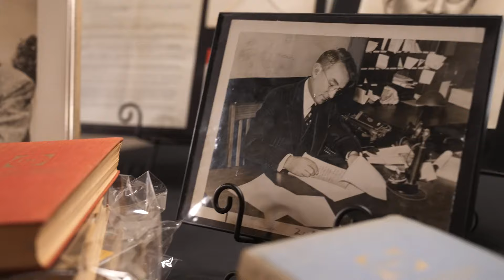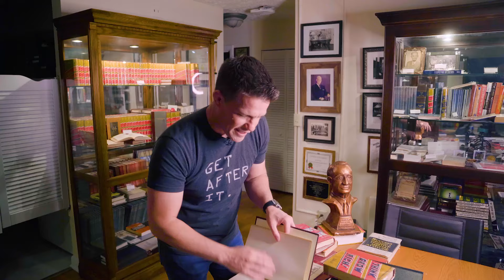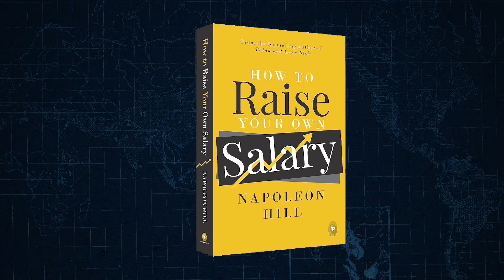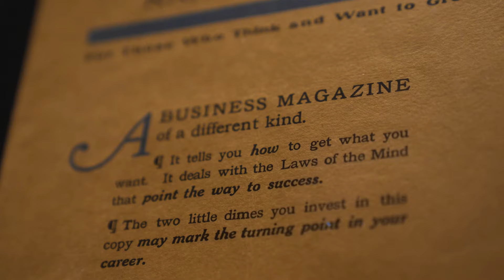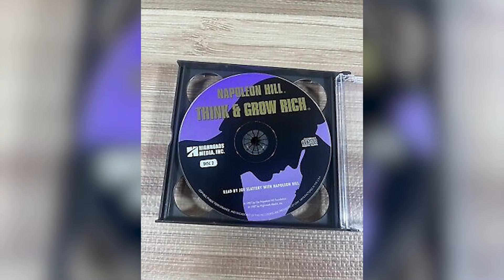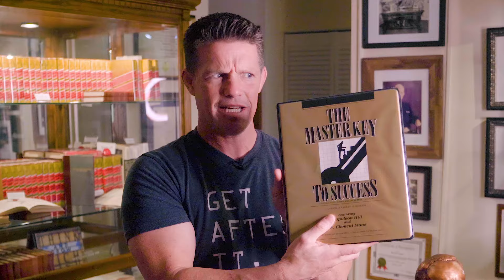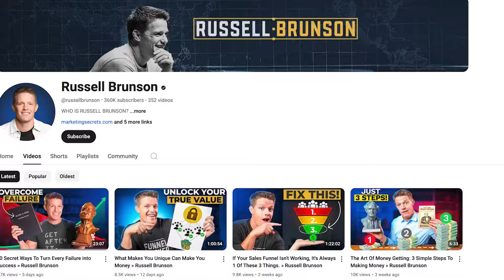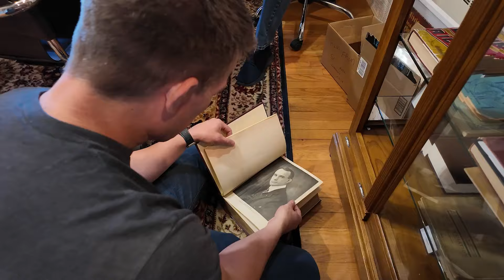Napoleon Hill's SECRET to Repurposing Content Like a PRO!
In this video, Russell Brunson shares the secret to maximizing the potential of the content you’ve already created.

Whether you’re an author, speaker, coach, or consultant, this method helps you work smarter, not harder. Inspired by Napoleon Hill’s approach with Think and Grow Rich and the Laws of Success, Russell explains how to repurpose your core framework into various formats—such as books, courses, podcasts, and live events—to reach new audiences and create more value.

Learn how to streamline your content strategy and apply these timeless principles to your business today.

Chapters
0:00 – Introduction: How to Get More Value from Your Content
0:38 – The Power of a Single Framework: Lessons from Napoleon Hill
1:17 – Example: Brooke Castillo’s Success with One Core Framework
2:29 – Napoleon Hill’s 15 Laws of Success Explained
3:44 – Turning a Framework into a Continuity Program
4:19 – Repurposing the Same Content for Different Audiences
6:10 – “Outwitting the Devil”: Repackaging the Laws of Success
7:27 – More Examples: Using the Same Framework in New Ways
8:37 – The Secret to Selling the Same Content in Different Formats
10:19 – How People Pay More for the Same Content Packaged Differently
12:43 – If you are going to skip… skip to here. Russell’s Own Frameworks: Perfect Webinar and Dotcom Secrets
13:51 – Packaging Your Framework for Different Audiences
15:33 – Why Repurposing Content Maximizes Its Impact
16:09 – Final Thoughts: How to Apply These Strategies to Your Business

WHO IS RUSSELL BRUNSON?
Over the past 20 years, Russell has built a following of over a million entrepreneurs, sold hundreds of thousands of copies of his books (making him a New York Times Bestselling Author), popularized the concept of sales funnels, and co-founded the software company called ClickFunnels that helps tens of thousands of entrepreneurs quickly get their message out to the marketplace.

As of 2023, Russell’s training, teaching, and software has helped over 2,825+ people to make it into the prestigious “Two Comma Club” - meaning they’ve grossed over 7 figures inside of a single sales funnel!

WEBSITES & NEWSLETTERS:

Want to grow your business online using sales funnels?

Every month I spend over $1,000,000 testing my marketing theories, and I publish the results of what's working (so you can model it in your business) for FREE on my daily newsletter!

Do you want the Secrets Of Success?

You can transform your life in just 2 minutes a day by reading the “Secrets Of Success” daily newsletter for FREE!